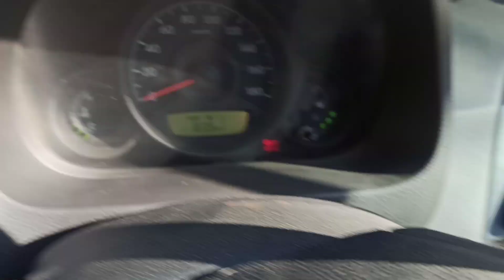Car judgement left right and front side in traffic ।। कार का लेफ्ट और राइट जजमेंट कैसे करें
Hello friends
How to judgement left and right side and front side । कार का लेफ्ट और राइट जजमेंट कैसे करे
फ्रंट साइड कैसे देखे
ओवर टेक कैसे करें